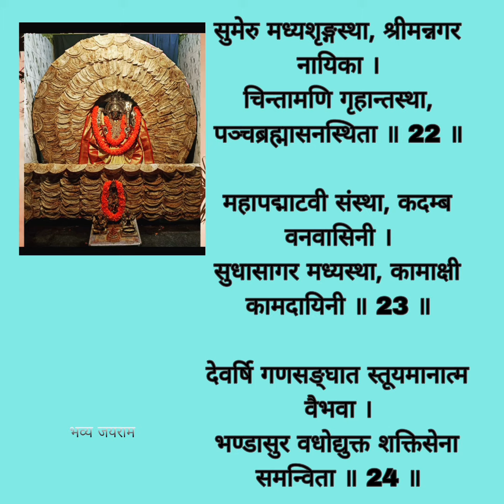सुमेरु /ललिता सहस्रनाम 22 23 24/lalithasahasranama 22 23 24 /देवर्षि